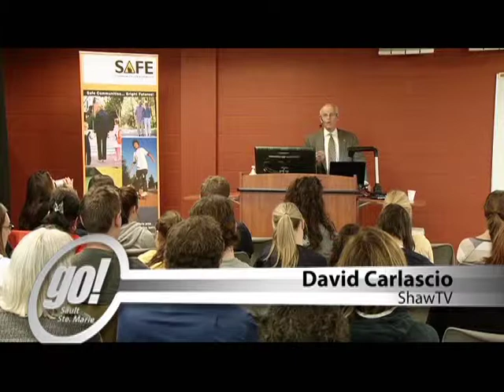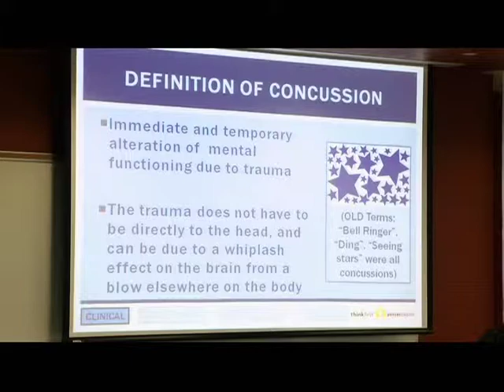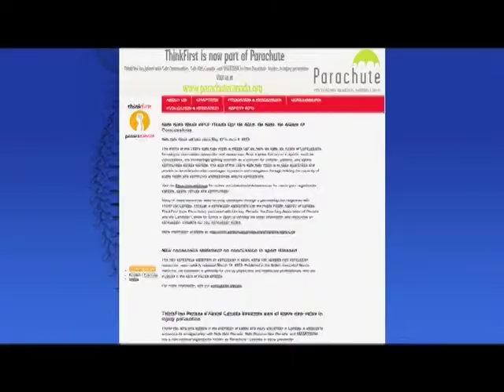Algoma Public Health - Concussions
Professor Charles H. Tator recently visited Algoma Public Health to inform the community about concussions. Find out more!